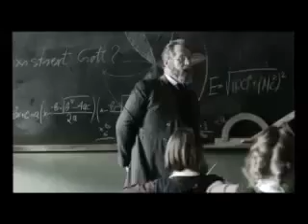God's existence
Proving God existence